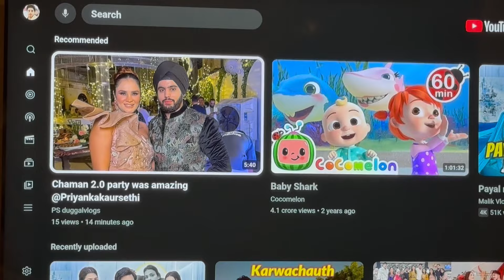Day 2 home ke sath store ka bhi tour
Jaldi sey Dekho aur ache ache comment karo